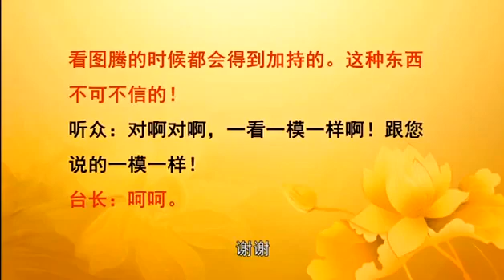【法会开示视频】要每天积极面对人生和付出，才是人生创造者，一个确信掌握了人间真相的人，是不会在乎别人的反对和认同的 20140622 中国香港